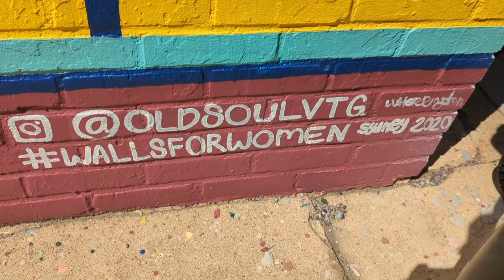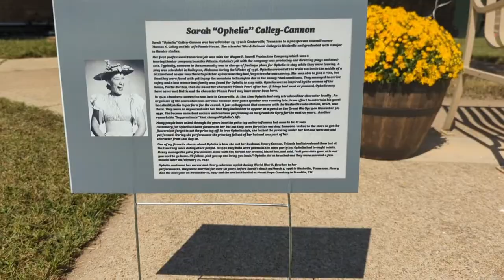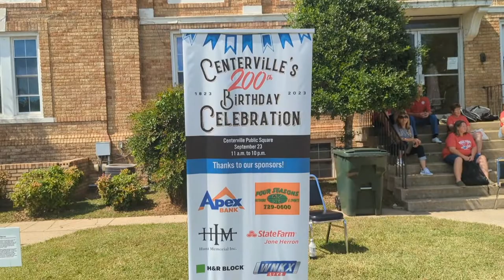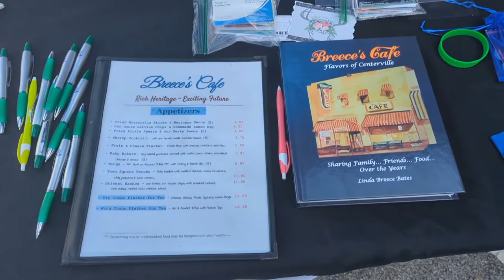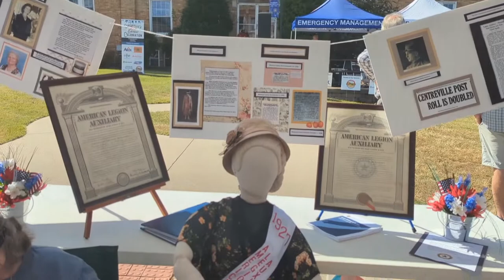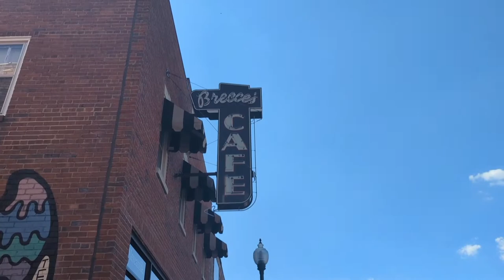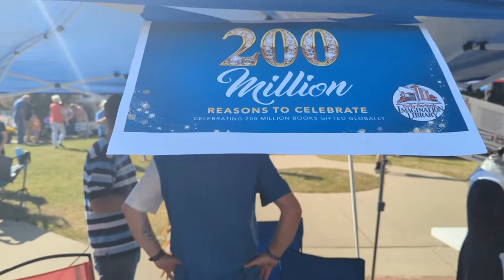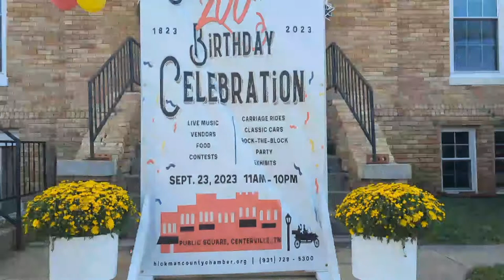Centerville, TN 200th Anniversary Celebration